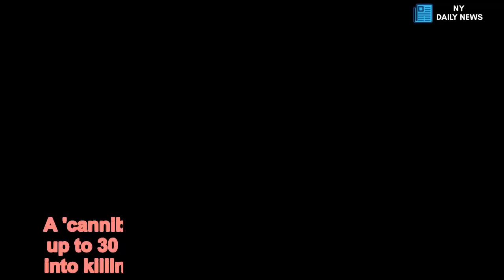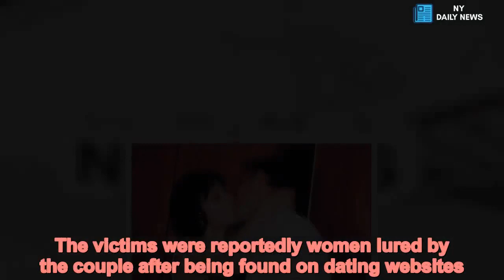'Cannibal woman goaded husband into killing a waitress' - Daily News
Cannibal,woman,goaded,husband,killing,waitress,flirting,him A 'cannibal woman' who is suspected of eating up to 30 people allegedly goaded her husband into killing a waitress who was flirting with him.Natalia Baksheeva, 43, from Russia, faces up to 15 years in jail if convicted at an upcoming trial.Her husband Dmitry Baksheev, 35, who is nicknamed 'Devil', is suffering from tuberculosis and his role in the macabre murder and cannibalism case will be dealt with later, according to state investigators.Police found a gruesome collection of 'steamed' and frozen human remains in the couple's kitchen in Krasnodar.  Authorities say the remains belong to the couple's 'final victim' - 35-year-old waitress Elena Vashrusheva.At least one jar with pickled human remains, and 19 slices of skin were also discovered.Baksheeva has been charged with inciting her husband to kill Vashrusheva, who she believed was flirting with him.   Share this article   Share   The women had a drunken row and Baksheeva demanded that her husband Dmitry murder the waitress, according to the Russian Investigative Committee (IC), who are responsible for bringing serious crimes to trial.   Baksheeva was in a 'fit of jealousy', it was earlier reported.'Because of his character and psychological state of mind Dmitry lived under pressure from his wife, so he obeyed,' an official statement on the case against Baksheeva said.IC official Anton Lopatin said: 'Following this demand, the man took out the knife that he always kept in his bag, and stabbed the woman twice in her chest.'The victim died from her injuries on the spot.'The investigation found that Baksheev dismembered the woman's body and posed for selfies with severed parts. He took some body parts home. Some were cooked, and the waitress's remains were found in his fridge and freezer.'Genetic experts proved that all samples belonged to the killed woman,' the statement added.Investigators say Baksheeva's role in any other murders or cannibalism cases is 'not confirmed' - despite reports last year citing law enforcement sources of her 'confession' that she had at least 30 victims over 18 years.   The victims were reportedly women lured by the couple after being found on dating websites.It is unclear if the authorities have probed another alleged murder in 2012, or looked into a picture found at the couple's flat that is believed to show a severed human head served as dinner and garnished with mandarin oranges in 1999.Russian law does not include a specific criminal offence of cannibalism.A source in the Krasnodar prosecutor's office said Baksheev's case will be handled later. It is not clear if or when he would face a trial.'He is ill with TB and can infect others,' he said.'This disease stops us from completing standard psychiatric forensic test on his sanity.'